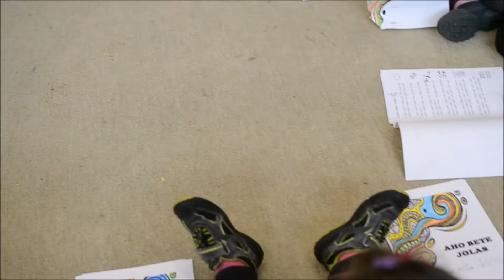6 AZTIK ZURRIN ZURRIN - AHO BETE JOLAS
P.M Otaño ikas-komunitateako LHko 1.mailan gauzatzen ari garen Aho Bete Jolas proiektuko aleetako bat duzue hauxe. Gozatu!